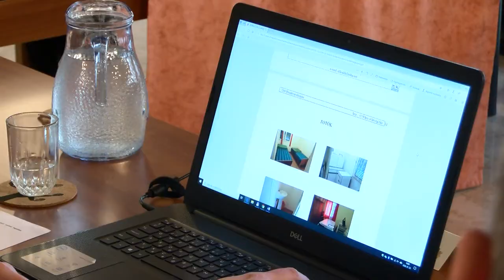20200124 bonyhadi naplo onkormanyzati ules